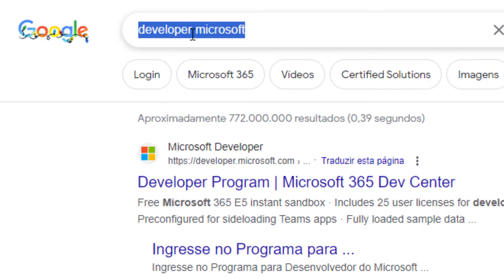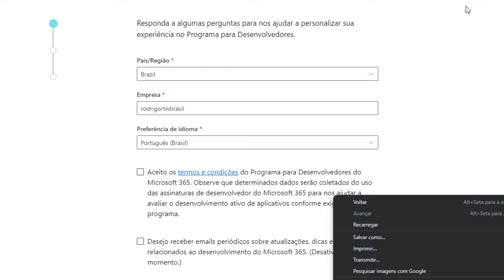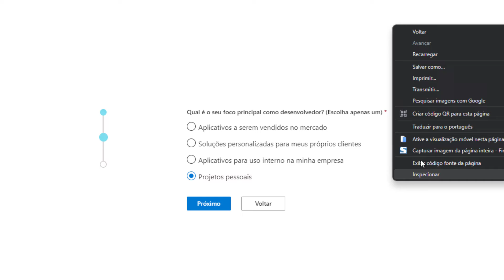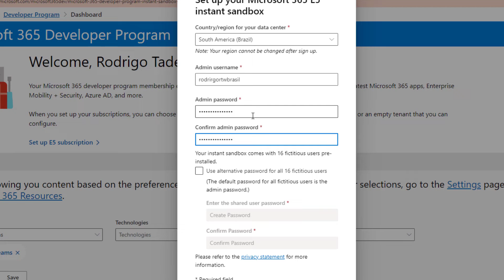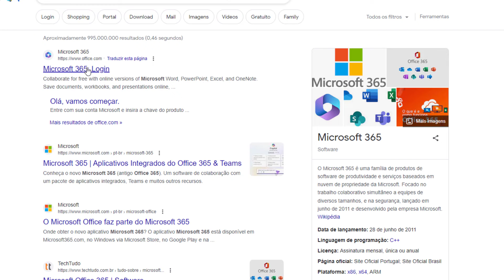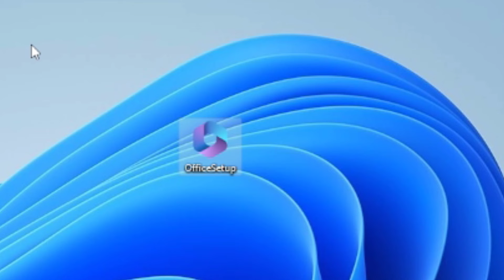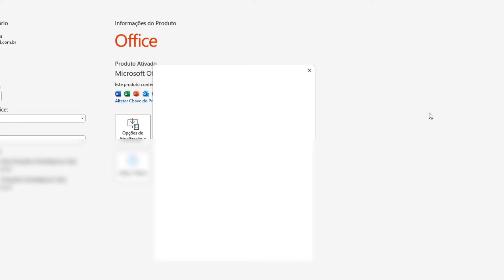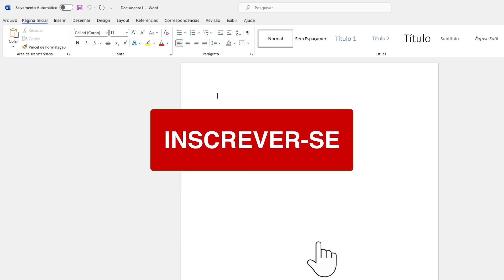COMO BAIXAR O OFFICE DE GRAÇA OFICIAL PASSO A PASSO 2023/2024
No vídeo de hoje eu vou te mostrar o passo a passo para você baixar e instalar o Microsoft Office oficial no seu computador. Seja para trabalhos profissionais, estudos ou simplesmente para aprimorar suas habilidades no uso de ferramentas de produtividade, este tutorial abrangente vai guiá-lo de maneira fácil e rápida.

Time:
Intro - 01:00

Deixe nos comentários a sua opinião o que achou do conteúdo que estarei trazendo mais vídeos incríveis com métodos exclusivos para que vocês possam instalar, configurar programas no seu computador ou celular.

Pesquise no Google: Developer Microsoft

⚡IMPORTANTE
Os métodos que mostramos aqui em nossos vídeos, são métodos que funcionam conosco! Não são métodos Fique Rico Facilmente, Pirâmides, ou qualquer outra forma irregular e surreal. Para que se consiga resultados se faz necessário empenho, dedicação e colocar em pratica tudo o que mostramos nos vídeos. Os resultados vão variar de pessoa para Pessoa.